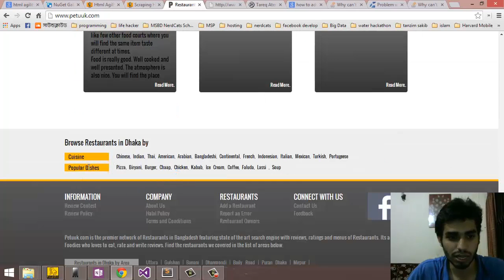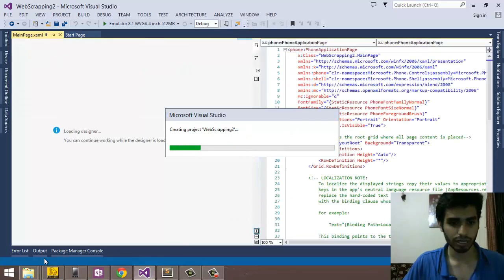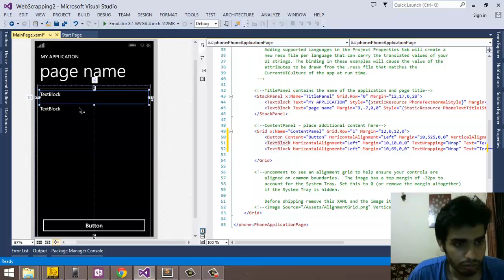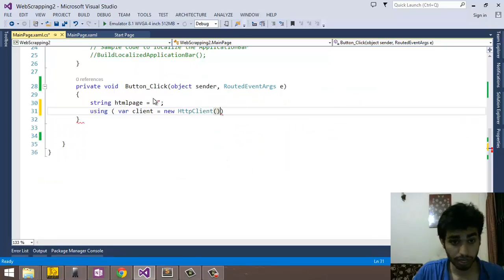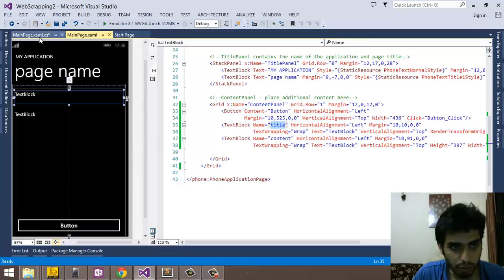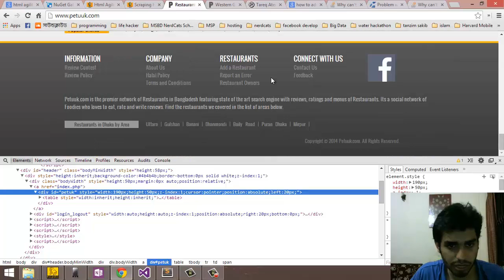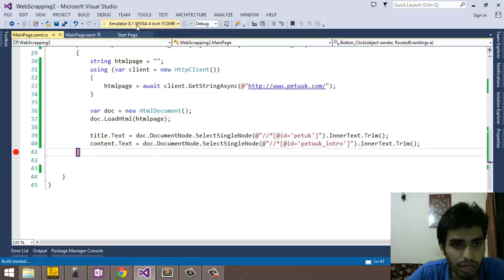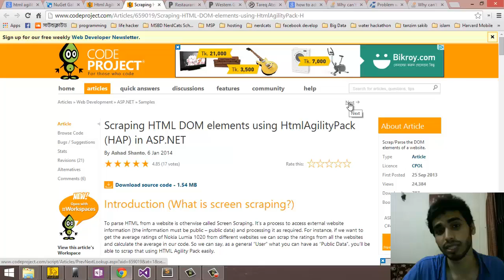Jump Start to Windows Phone App Development : Part 12 (Webscrapping from a Website)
This is the twelfth video tutorial of the Jump Start to Windows Phone series. The language of this Tutorial is Bengali. We hope everyone will like this tutorial. Thank you.